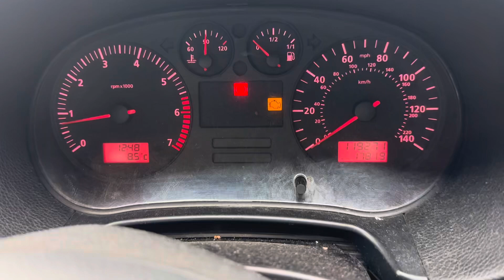Разборка Seat - Leon 1999-2006, 1,4 (VIN: VSSZZZ1MZ5R053203) AD05BFJ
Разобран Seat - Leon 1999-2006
Основные характеристики:
Год выпуска: 2005
Двигатель: BCA014868
Объём двигателя: 1,4
Тип двигателя: Бензин
Коробка передач: КПП 5-ст.мех.(МКПП)
Кузов: Хэтчбэк 5 дв.
Смотри каталог запчастей Seat - Leon 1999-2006 на :
⏰ Режим работы колл-центра:
08:00 – 20:00 – ежедневно